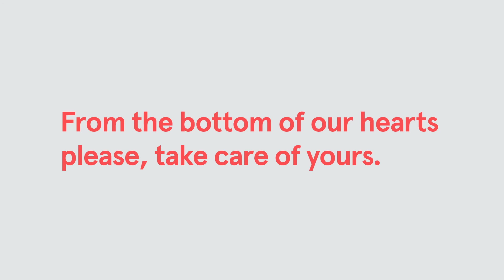Heart Disease Risk Factors: Depression